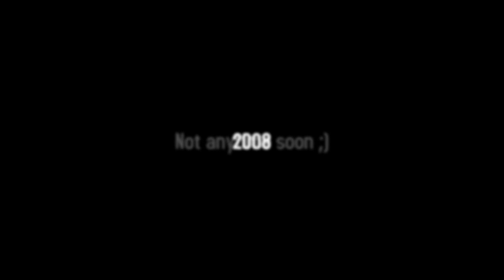Renegade X - Vehicle Test Trailer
A trailer of Renegade X's current ingame vehicles as of March 25, 2008. So far we've got the Stealth Tank, GDI APC, and Humvee. All of this being played on our map "Field" using the Unreal Engine 3.